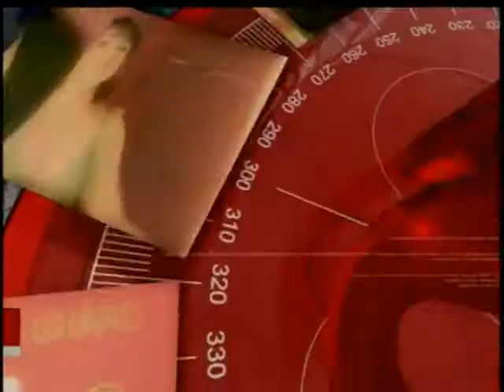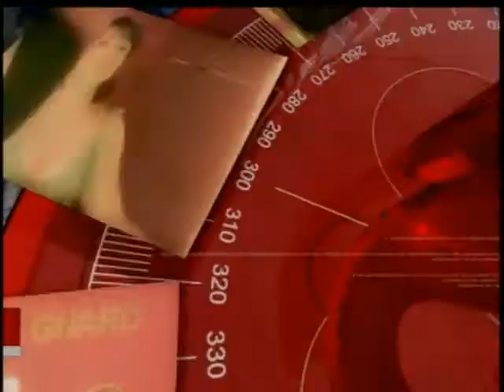360 Grados: Lista uribista para las próximas elecciones - Tegua bilateral propuesta por las Farc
Debate sobre la posible lista uribista que encabezaría el ex presidente Álvaro Uribe al Senador de la República en las próximas elecciones legislativas - Debate y análisis sobre la tregua bilateral que propuso las Farc desde la Habana, Cuba.